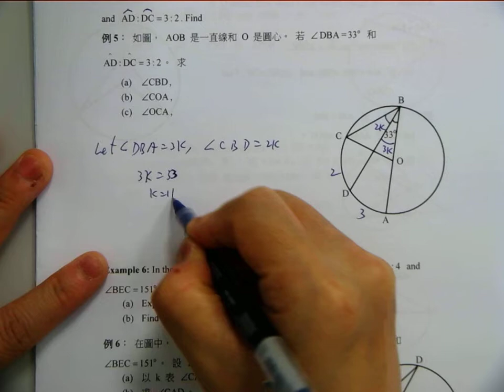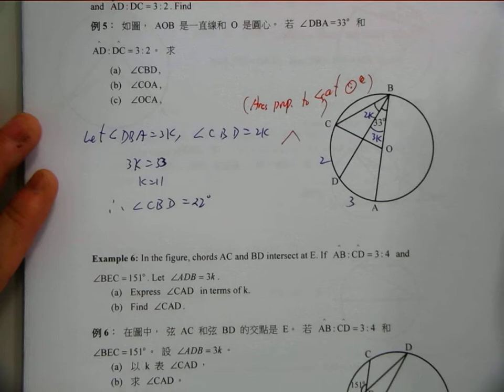Chap 15ii circle basic 2004 F4 Part4